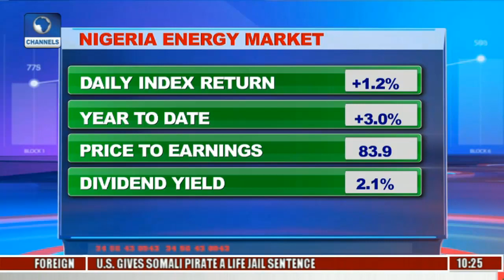Power Sector: FG's Proposed Escrow Revenue Account